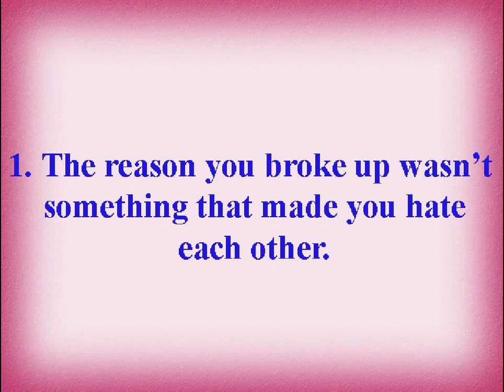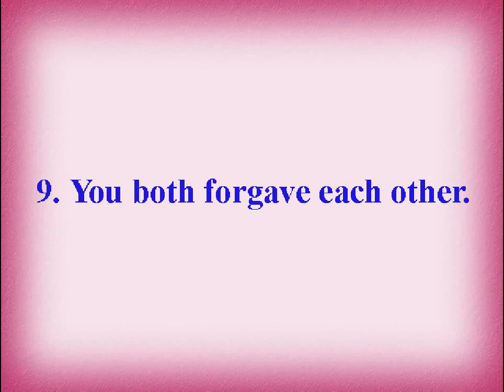11 Surefire Signs You’ll Get Your Ex Back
11 Surefire Signs You’ll Get Your Ex Back
1. The reason you broke up wasn’t something that made you hate each other.
2. You were together for a really long time.
3. You broke up amicably rather than breaking each other’s hearts.
4. You’re both single.
5. You haven’t been vindictive towards each other since the breakup.
6. You were integrated into each other’s lives.
7. You’re both emotionally ready for a relationship.
8. You’ve both grown as people since the breakup.
9. You both forgave each other.
10. Your life circumstances make it easy to be in a relationship with each other.
11. It feels natural to be together.